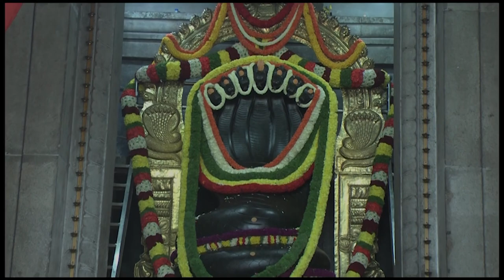ಚರ್ಮದ ಸಮಸ್ಯೆಗೆ ಉತ್ತಮ ಪರಿಹಾರ - Dr. Gowriamma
You can also wright to us on